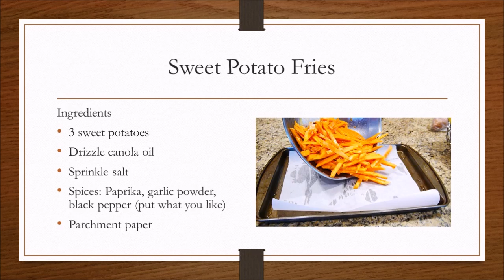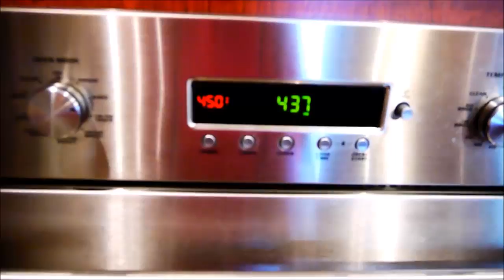Sweet Potato Fries